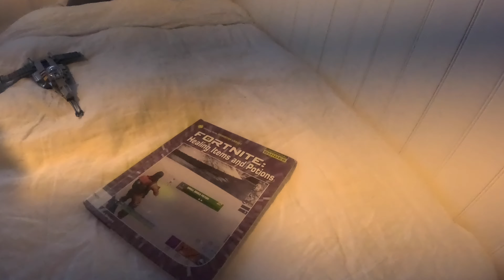The Bennett Video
Me and Bennett made a video.